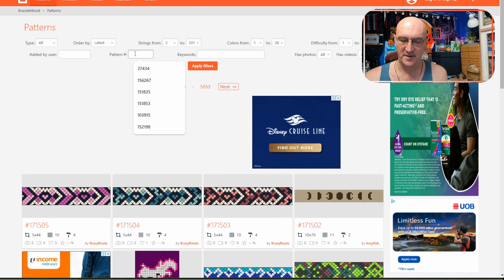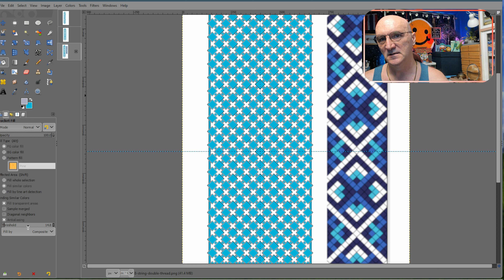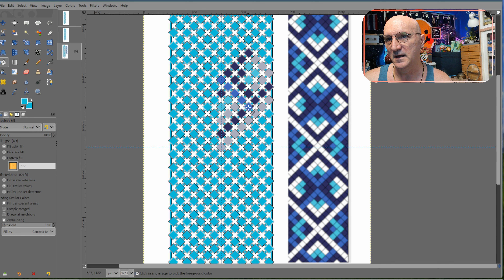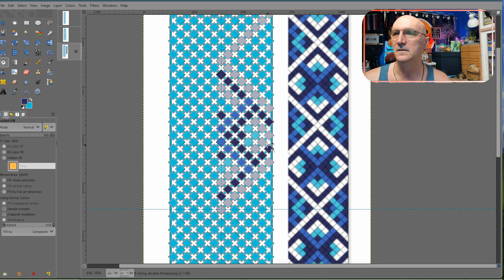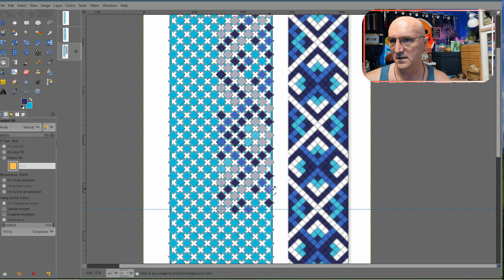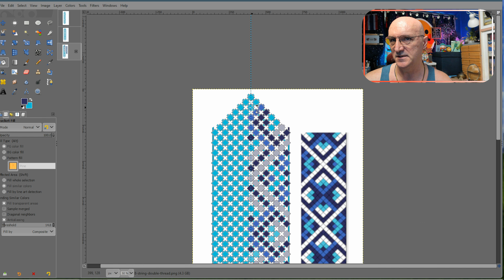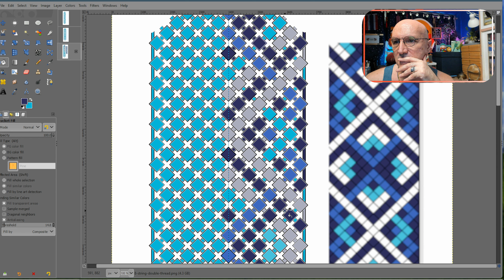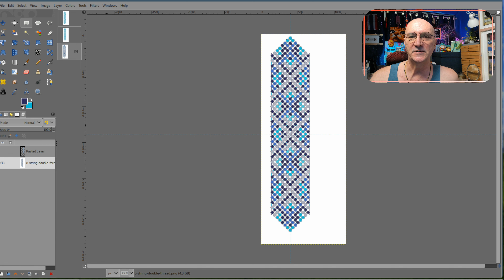AWOL Unplanned: Mastering Pattern #104685 in Blindsided Creations Series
Take a plunge into uncharted territory with Kevin, also known as AWOL, in another episode of his popular Blindsided Creations series. This hurdle-stricken crafting journey features the unique bracelet pattern #104685 from bracelet book, contributed by Minute_Craft for a spontaneous AWOL run-through.
In this candid video tutorial, AWOL tenaciously uncovers and interprets unfamiliar territories in the vast landscape of bracelet crafting. Starting with the misstep of expecting 14 strings, where he soon discovers it's actually a complex 16-string pattern, Kevin takes it in stride and sets about tackling the challenge. He integrates an assortment of colors, including distinct shades of blue, dark hues, and grey, to breathe life into the patterns. The result? An aesthetically pleasing symmetrical artwork promoting a fibonacci-esque harmony.
Despite initially getting tied up in some complexities due to the design not aligning as anticipated, AWOL persists through the hitches with patience and creativity. Kevin walks you through the strategy, process, and fun in correcting missteps and reworking string paths. This tutorial not only demonstrates the exceptional creation of a unique friendship bracelet but also appreciates and cherishes the process, with its solving of unexpected knots and meeting of surprises head-on.
Watch as AWOL builds a captivating pattern from an unfathomable grid to a striking friendship bracelet with each knot visually closer to the finished masterpiece. Its symmetrical design allows for a balanced look between the top and bottom halves, adding an element of harmony regardless of where you start or finish on the bracelet.
Be a part of Kevin’s crafting journey, witness his resilient craftsmanship, learn from his experiences, and gather insights into transforming ordinary threads into outstanding friendship bracelets. So, crafting enthusiasts and artists alike, are you ready to take this challenging pattern head-on with AWOL?

Hey, Kevin AKAAWOL here with more than 30 years of experience to share with you. I hope you find my video entertaining and come back for more.

This is an intermediate tutorial, so if you're looking to make easier friendship bracelet projects, perhaps you will find something more suitable

If you love my work but don't have time to make it yourself, don't worry! and buy one for yourself!